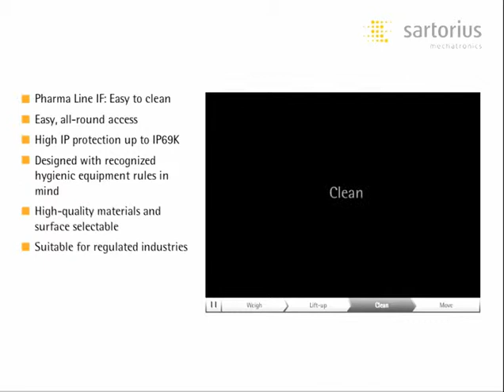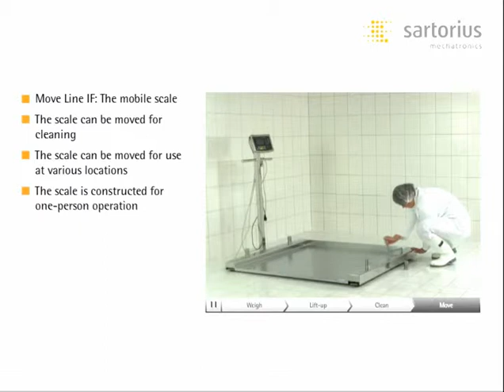IF_Movie_e_sartorius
Flat scales